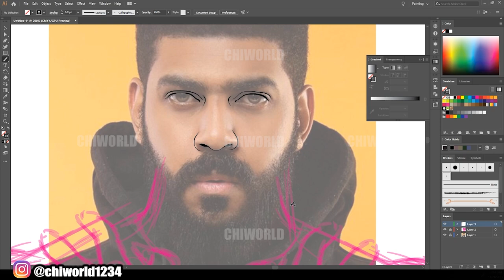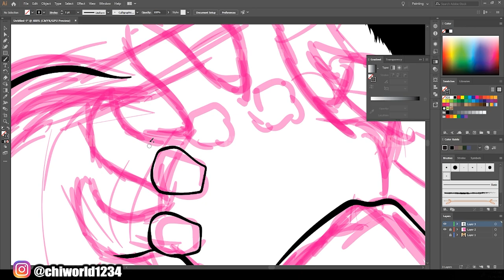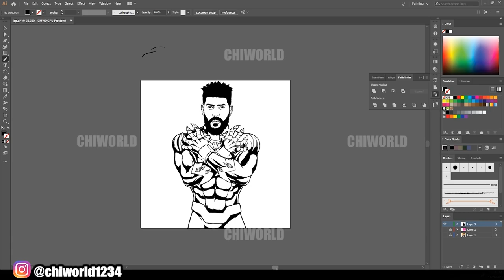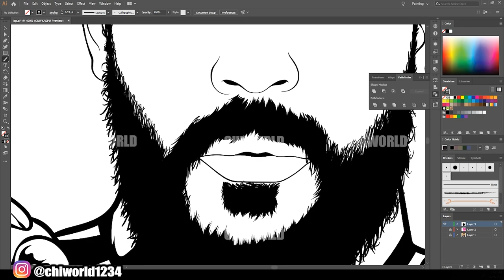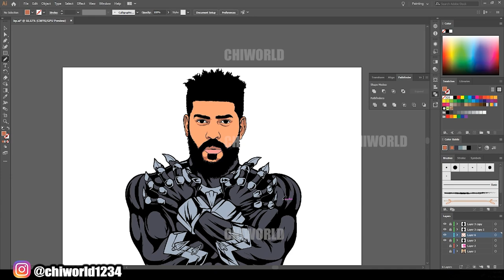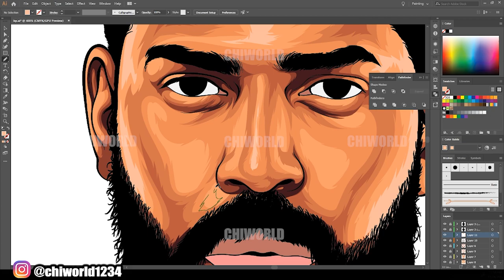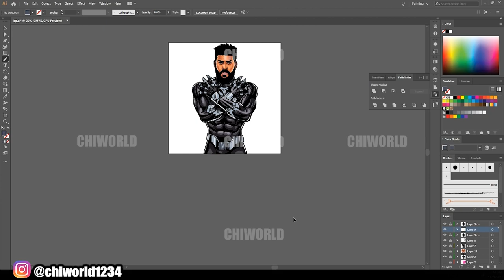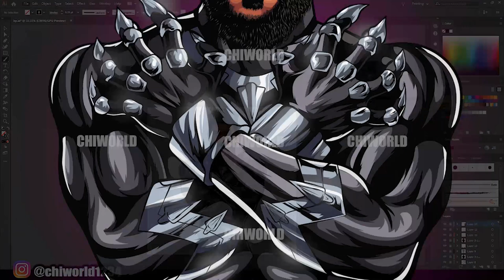Black Panther - COVERART FOR CUSTOMER (ADOBE ILLUSTRATOR)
1. the ipad pro i use

2.  Apple Pencil

3. Ugee UG-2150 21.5 Inch Graphics Drawing Monitor Digital Pen Display

4. Wacom Cintiq Pro 24 Creative Pen Display

5.  wacom bamboo